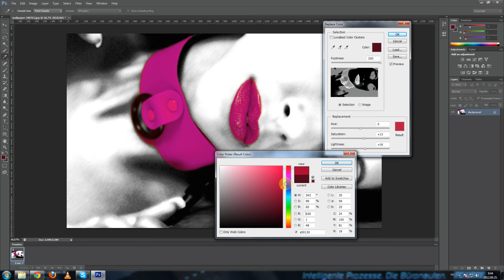Photoshop Tutorial Replace Colors #1 HD